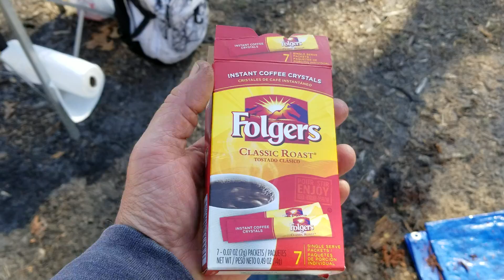Camping Wharton State Forrest Pine Barrens day 3 #2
Buggin on instant coffee